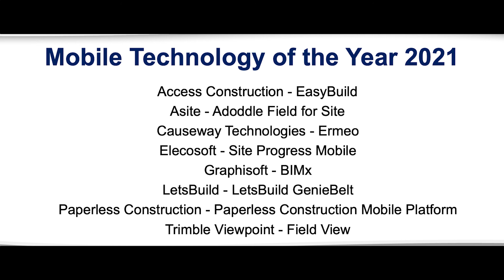The Construction Computing Awards 2021 - MOBILE TECHNOLOGY OF THE YEAR 2021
Winner: Graphisoft for BIMx
Runner up: Asite for Adoddle Field for Site